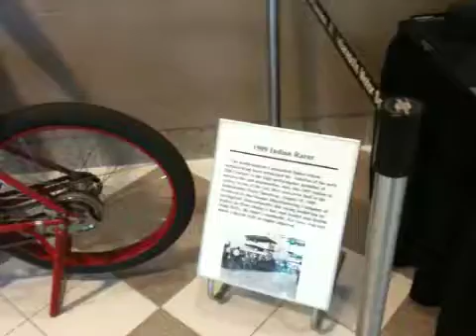[Come out and get your photo taken with the 19...]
@IndyTalk [Come out and get your photo taken with the 1909 Indian and have some cake.] posted August 14th 2009 at 9:14am from TwitVid